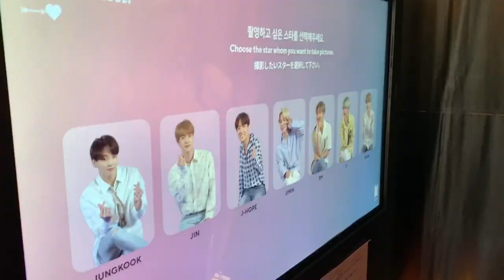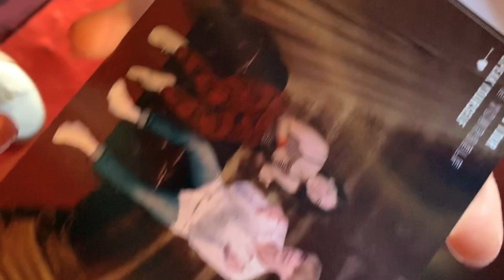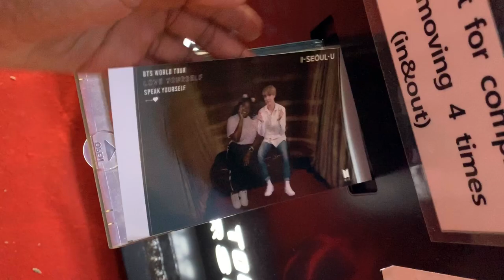BTS in Paris (Stade de France) + BTS studio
Last city of the Speak Yourself tour. I really miss BTS!!!
in this I visited the BTS studio and vlogged both days!